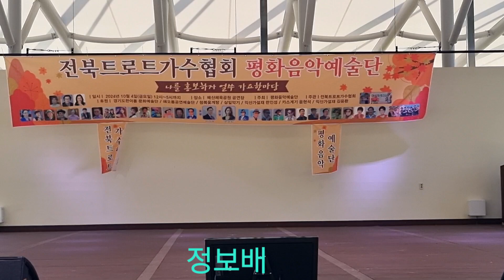달콤한인생~정보배//평화음악예술단 공연..